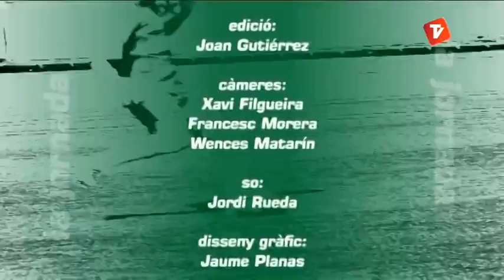La Jornada 03-06-2013